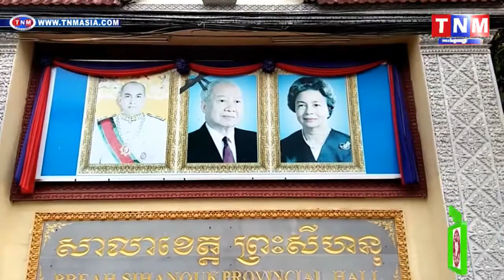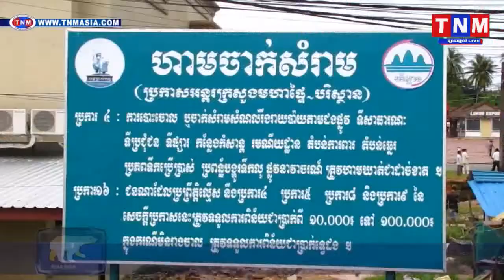TNM ក្រសួងទេសចរណ៍សហការជាមួយរដ្ឋបាលខេត្តព្រះសីហនុ រៀបចំកិច្ចប្រជុំការងារ ជាមួយផ្នែកឯកជនក្នុងវិស័យ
ក្រសួងទេសចរណ៍សហការជាមួយរដ្ឋបាលខេត្តព្រះសីហនុ រៀបចំកិច្ចប្រជុំការងារ ជាមួយផ្នែកឯកជនក្នុងវិស័យទេសចរណ៍